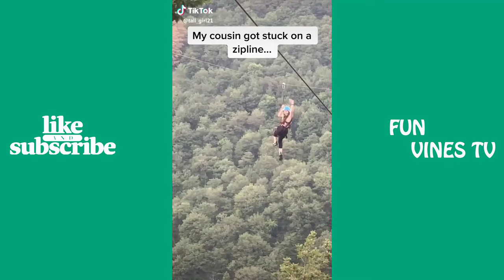funny video 16